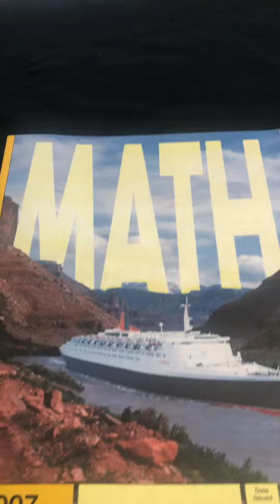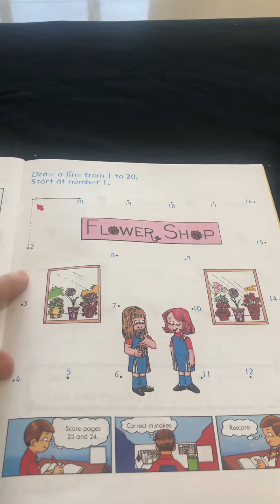Math 7 21 a 25